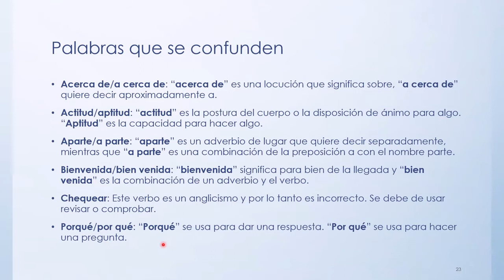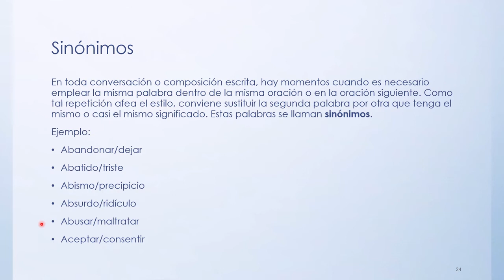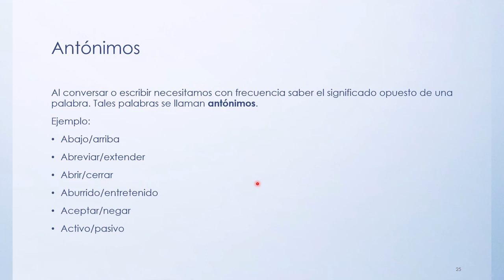05 Destreza Grafica Adicional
Destreza Grafica Adicional.

Comentarios y correcciones se pueden enviar por correo electrónico. La información en este canal se actualiza en función de la información recibida o la utilidad de la información.

Todos los nombres de productos, marcas comerciales y marcas registradas son propiedad de sus respectivos dueños. Todos los nombres de empresas, productos y servicios utilizados en este canal son solo para fines de identificación. El uso de estos nombres, marcas comerciales no implica endorso.

Saludos,
Prof. Ruben Herrera